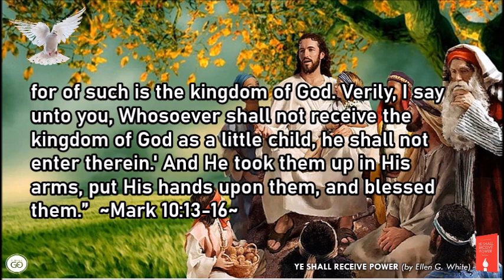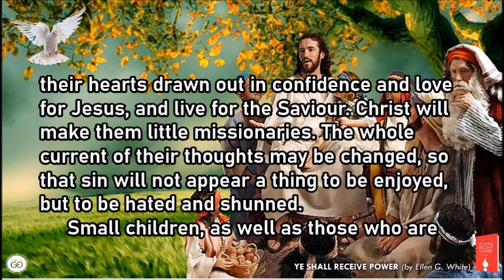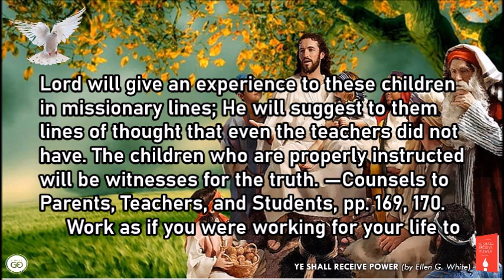YE SHALL RECEIVE POWER | May 11 | VERY CLOSE TO THE CHILDREN